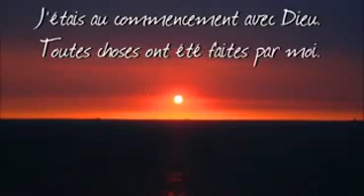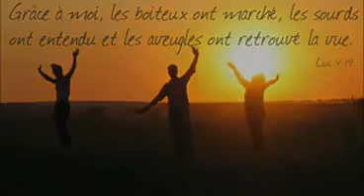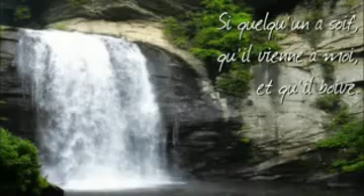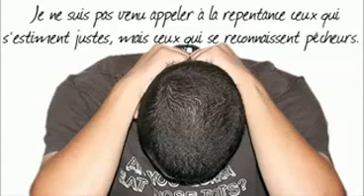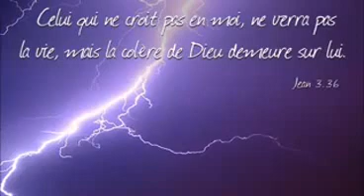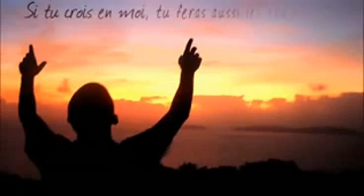lettre de jesus.avi